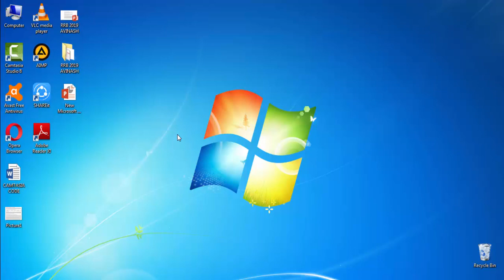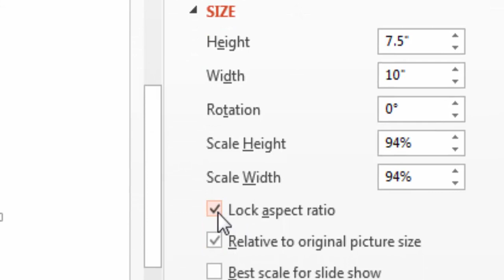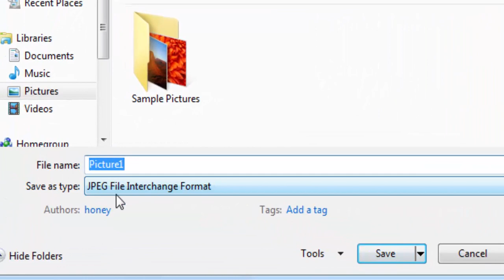EASIEST way to make 35×45 mm pic / 35×45 mm pic बनाने का सबसे आसान तरीका for RAILWAY NTPC, GROUP D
EASIEST way to make 35×45 mm pic for RAILWAY NTPC, LOCO PILOT, GROUP D

Welcome to STUDY BY HEART,

My Name is Avinash Kaushal and i will provide you the basic knowledge you must know in your daily routine.

In this video , we will discuss all the important information you need to know about how to convert any picture into the form of
35 * 45 mm picture i.e. 35 mm width and 45 mm height